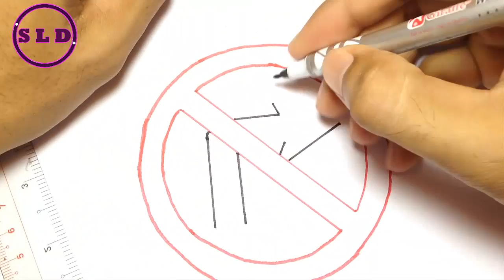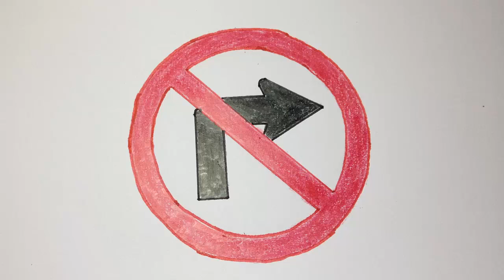How to Draw Right Turn Ahead Prohibited Sign - SLD